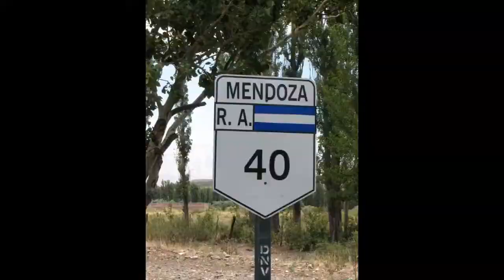CULTCREW/ MONO 01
Filmed by Santiago Arano
Aditional clips Fernando Sotelo and Pablo Gallardo
Edit by Diego Navarro